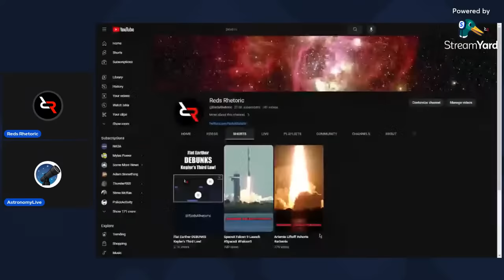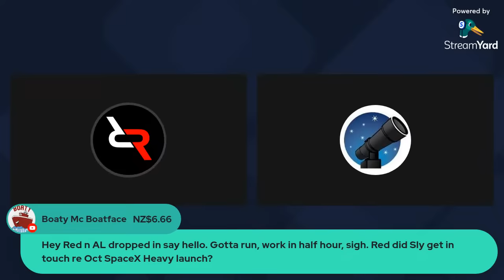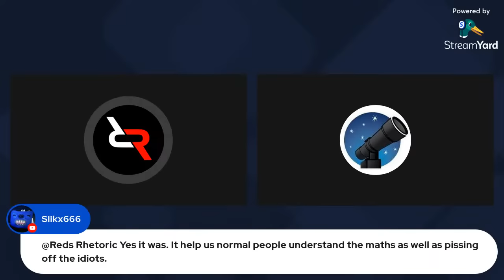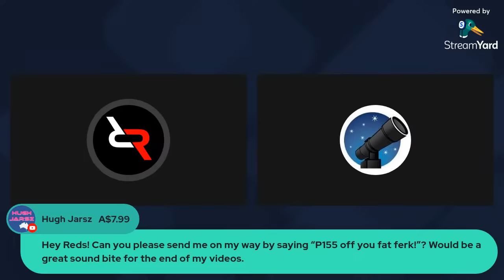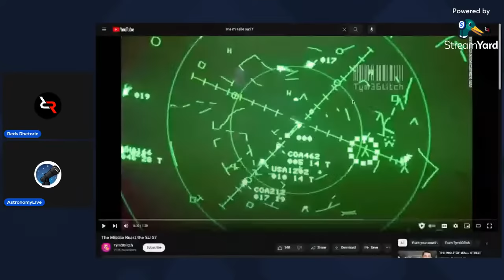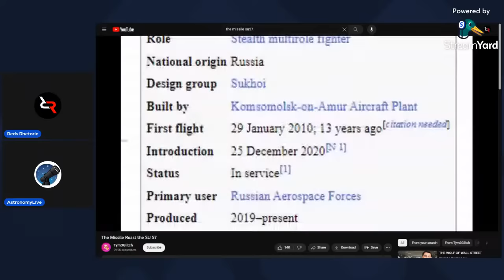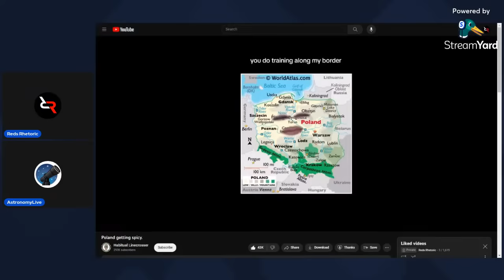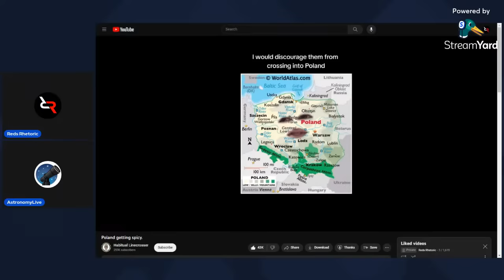The State of Flerf and Hiatus